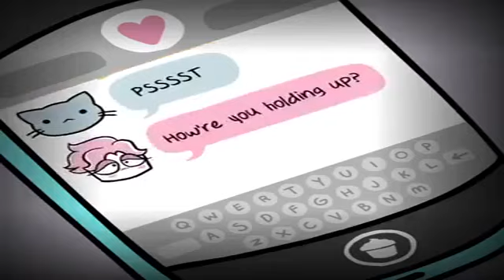Advice On Not Giving Up The Good Advice Cupcake Show @javonnicalloway7785 16:9